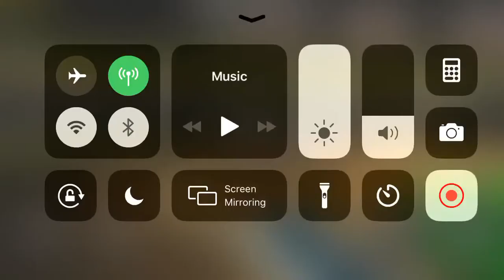** 2 Wheel Skills Psycho Pat ** !!!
MTD

MONSTER TRUCKS